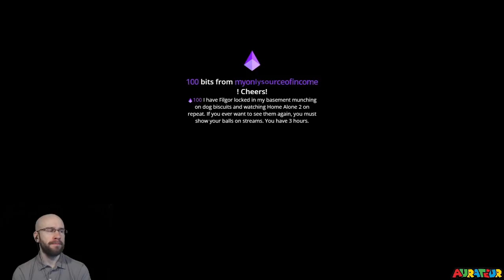No-Skip Super Expert Endless: "Im Thinking About It."